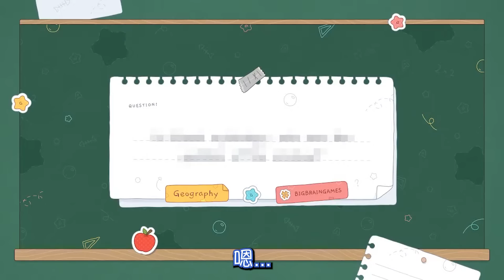突然開始流利說起法文的Kronii讓在場所有人的傻眼了!時間的法文也太性感了吧...【Hololive中文】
【原直播】
【Gura's Big Brain Games】Back to School! 🧠